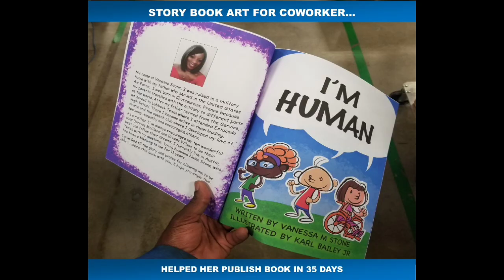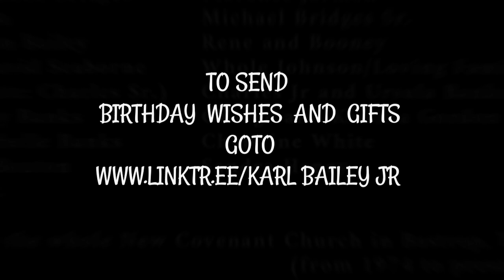Karl Bailey Jr 50th birthday reflections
Thank God for allowing me to live 50 years and surrounded by many wonderful people.